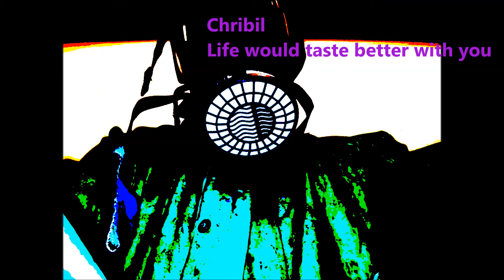Chribil - Life would taste better with you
With this track I asked a friend of mine to record a phrase and then the track was born.